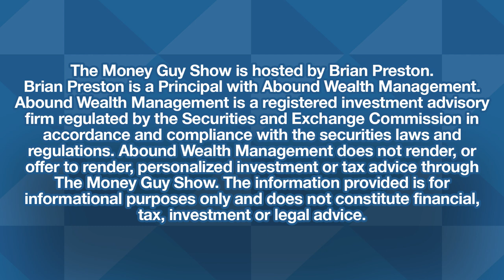Should You Buy Long Term Care Insurance? (Is It Worth the Cost?)